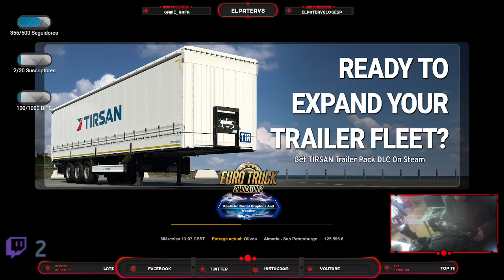TE GUSTA EL MUNDO DE LA SIMULACION VENTE A LA COMUNIDAD DEL PATERGAMING EUROTRUCK SIMULATOR2 AMERICA